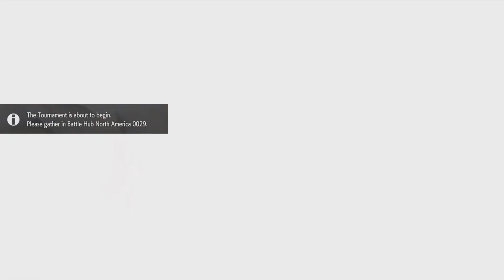SF6 030 (rank match manon)